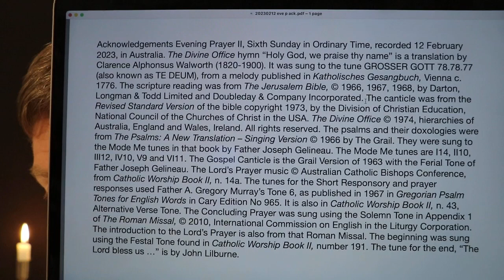Evening Prayer II, Sixth Sunday in Ordinary Time.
12 February 2023 recording in Australia. The Divine Office hymn “Holy God, we praise thy name” is a translation by Clarence Alphonsus Walworth (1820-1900). It was sung to the tune GROSSER GOTT 78.78.77 (also known as TE DEUM), from a melody published in Katholisches Gesangbuch, Vienna c. 1776. From the Liturgy of the Hours of the Catholic Church's Roman Rite.